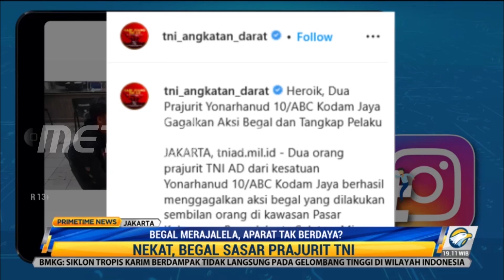Aksi Begal Kian Merajalela, Pemuda di Bandung Mengalami Luka Parah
Aksi begal kian merajalela, seorang pemuda mengalami luka parah di bagian tangan dan dada. Pembegalan dilakukan dua orang dengan menggunakan sepeda motor di kawasan gang Suka Indah, Bandung, Jawa Barat. Aksi penusukan terhadap korban pun terekam jelas oleh CCTV yang terpasang di sekitar TKP.